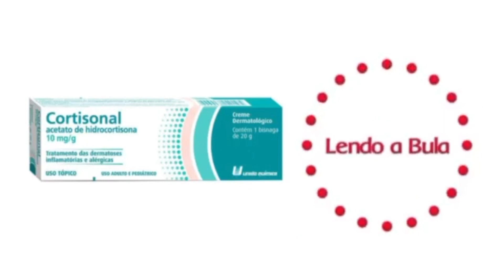Cortisonal, QUAIS OS MALES QUE ESTE MEDICAMENTO PODE ME CAUSAR? - Lendo a Bula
PARA QUE ESTE MEDICAMENTO É INDICADO?
CORTISONAL (acetato de hidrocortisona) é indicado para o tratamento de doenças inflamatórias e alérgicas da pele que respondem ao tratamento com corticosteroides aplicados diretamente na pele como, por exemplo, dermatites, eczemas, vermelhidão provocada por sol, queimadura de primeiro grau e picadas de inseto.